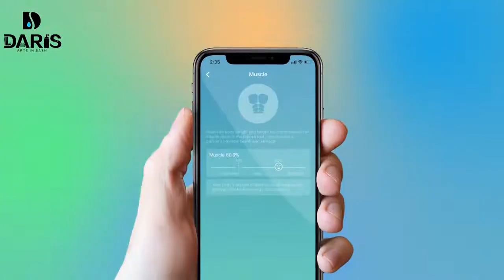SMART DIGITAL WEIGHT SCALE WITH FREE IOS & ANDROID APP